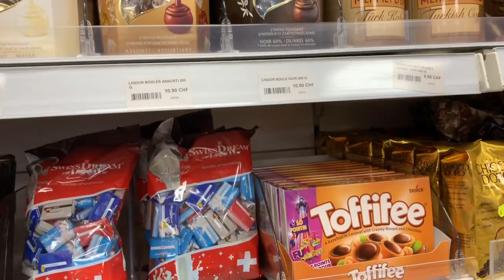Suiza vlog 2019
Este verano tuvimos la fortuna de que nuestros familiares nos recibieran en sus casas y nos mostraran Suiza a su manera ♥️

Lugares que visitamos:
- Lausana
- Zermatt
- Berna
- Interlaken
- Appenzell
- Lucerna
- Zurich